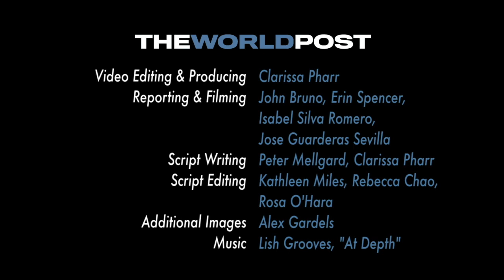An invisible threat to the Galápagos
A short video describing our work in the Galápagos and the general effects of ocean heating on the system.